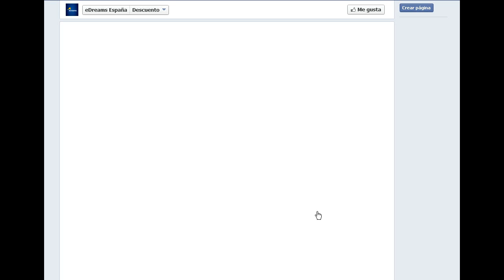Código promocional eDreams España 5€ descuento en Facebook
eDreams está regalando en su página de Facebook códigos promocionales de 5€ para usar en vuelos.

Tienes que ser FAN de su página para conseguirlo. Los vales son limitados por lo que hay que actuar rápido. Esta promoción suele repetirse en su Facebook así que estar atentos.